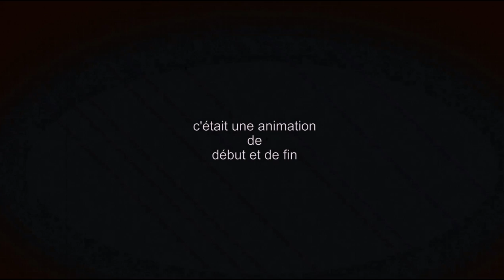Histoire de FIN de DÉBUT sans pare RÔLES {Paroles}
Assis sur le rebord de chez l'HNSo groupe handicaps nous nous demandions si l'histoire finalement avait besoin de Parôles [PARE RÔLES]...

Dans les rôles sans paroles.
FANTÔMETTE
PLUIEMAN

[Boire une bière sans alcools n'est pas boire une bière,  nous ne rappelons pas les Lois sur l'alcoolisme nous n'en sommes pas concernés]
Pour le service d'ordre des contribuables qui guérit nous aurions pu dire autrement [EX: médecine douce de la Psychiatrie ou médecine tout court...] nous vous rappelons que boire ou conduire ils vous faudra choisir.